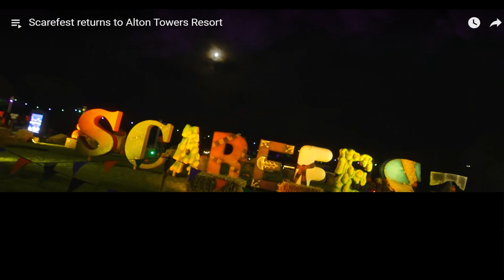Scarefest is back for 2024 better then ever Made with Clipchamp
Alton towers has revealed that scarefest 2024 is going to bigger then before